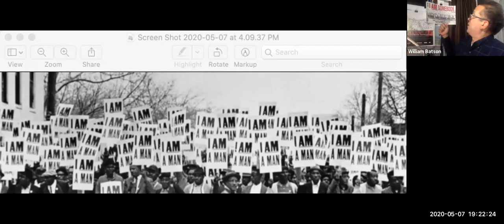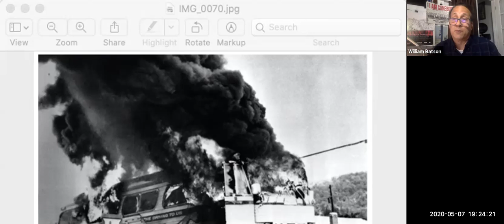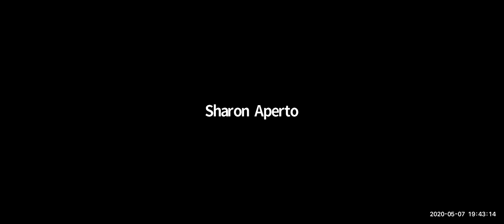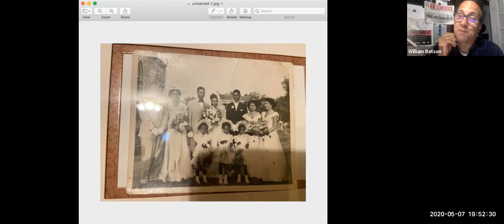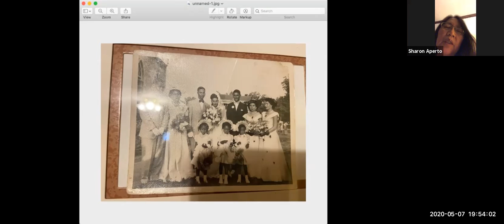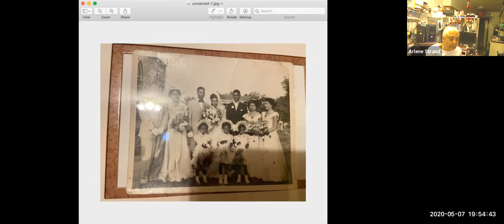Through a Lens Darkly: Black Photographers and the Emergence of People Film w/ Bill Batson- May 7th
First Discussion with Bill Batson on Through a Lens Darkly on May 7, 2020. Part of the Black American Culture and Arts Series: The Legacy of Toni Morrison series.

Community Partner: Rivertown Film